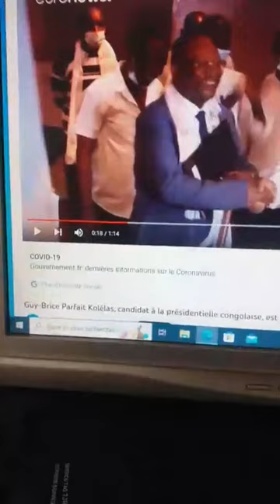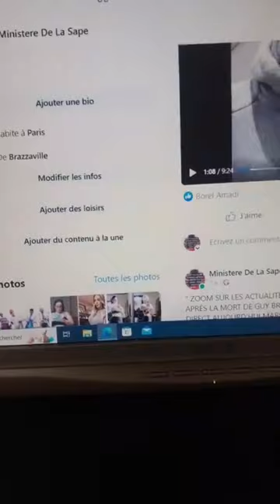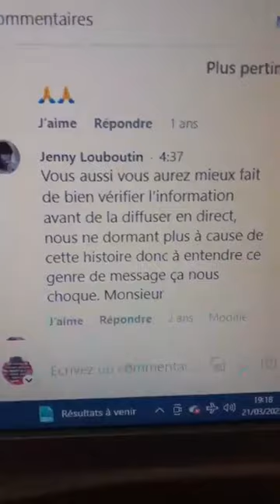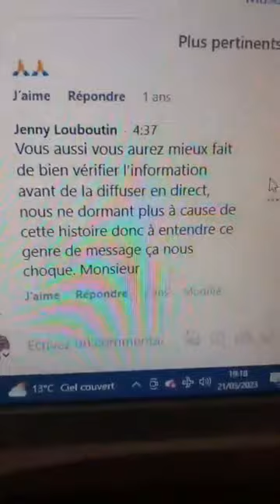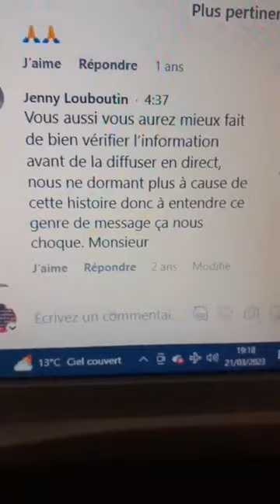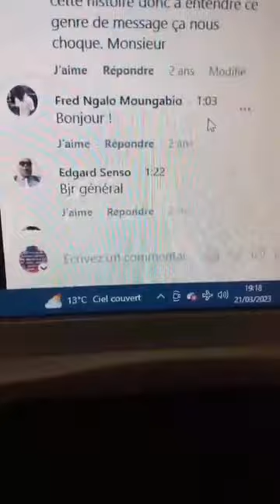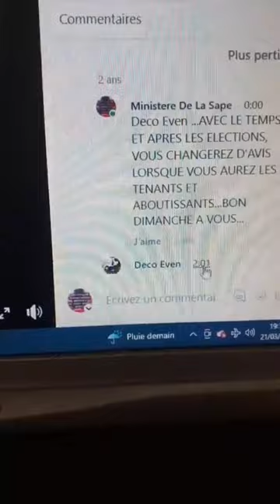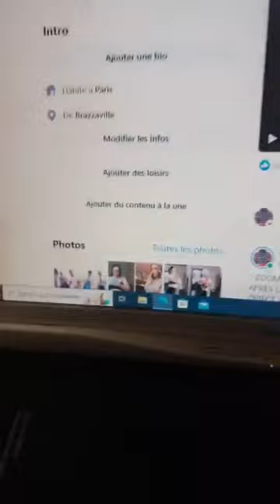" ZOOM SUR LES ACTUALITÉS DES ANNÉES PRÉCÉDENTES " 2 ANS APRÈS LA MORT DE GUY BRICE PARFAIT KOLELAS